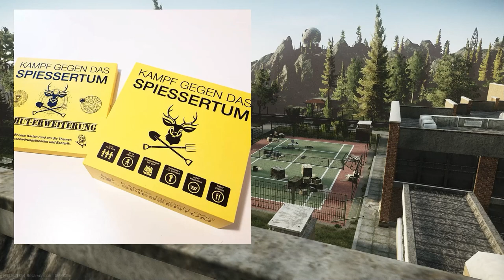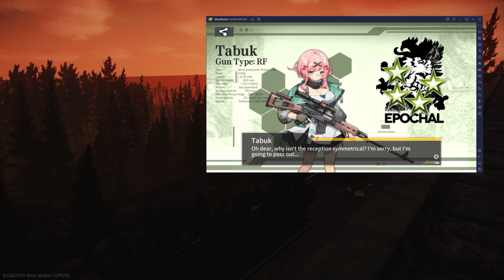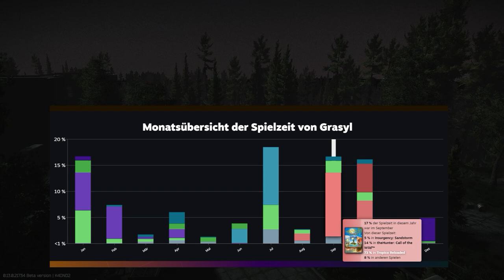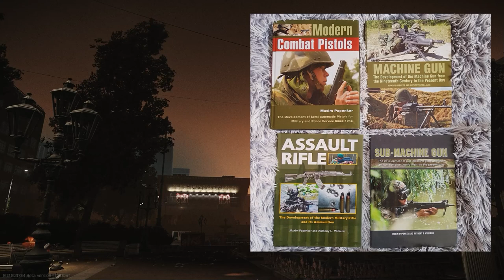Jahresends "Doppel" Video 2022 / 2023 /2024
Das nasige Nasentier präsentiert, mit einiger Verspätung, Shnuffys diesjähriges silvester Special aka den jahresrückblick . Da ja leider 2023 kein solches Video kam, kommt dieses Jahr ein Doppel-Video zu den Jahren 2023 und 2024. Dieses mal ist das ganze chronologisch und nicht nach Themen geordnet und deckt zwei mal vier Jahreszeiten ab und zwar mit den unterschiedlichsten Themen wie Bücher, Anime, Waffen, Videospiele, Vogelhäuser, Eigenanbau (von Kürbissen und Möhren), Klamotten und Abenteuer auf einer Kurzvideoplattform dessen Erwähnung sich angeblich negativ auf den Algorithmus auswirkt.

Das Video hab ich (das Nasentier) geschnitten und das ziemlich adHoc als entschuldig bitte, wenn da der ein oder andere Fehler drin ist 😿 Die Videos vom Feuerwerk und von der Maus am Vogelhaus ließen sich leider nicht einbinden, die kommen wann anders einzeln. Aber nun viel Spaß mit dem Video 😺